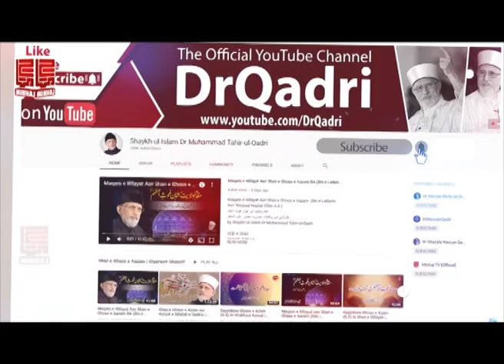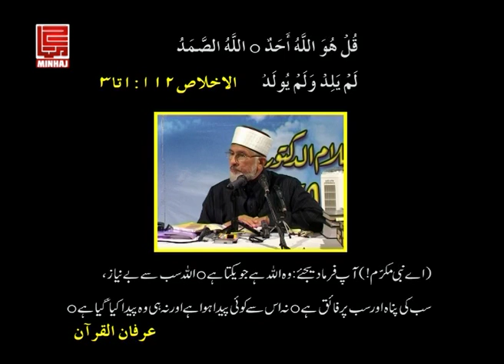Dawra Sahih al-Bukhari | Part 1 | 2006 | Shaykh-Islam Dr Muhammad Tahir-ul-Qadri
دورہ صحیح البخاری (نشست اول)

- Part 1 : 00:00
- Part 2 : 36:05
- Part 3 : 1:15:55
- Part 4 : 1:51:15
- Part 5 : 2:25:57
- Part 6 : 3:00:27

VCD # 586
Speech # Ci-1
Date: July 28, 2006
Place: Jamia Masjid Ghamkol Sharif, Birmingham, UK
Category: Aqa`id